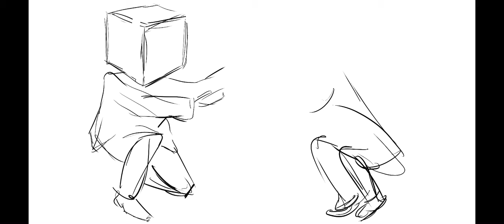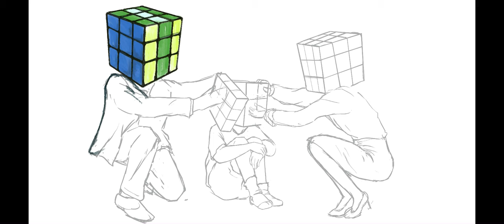Family | procreate time lapse video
This one is made for an art exhibition called ARC.